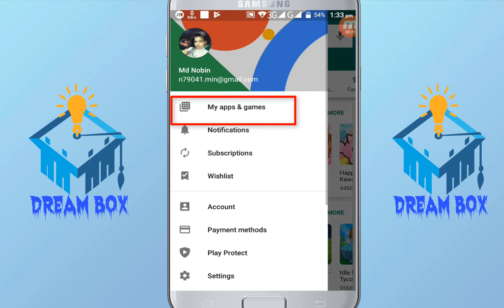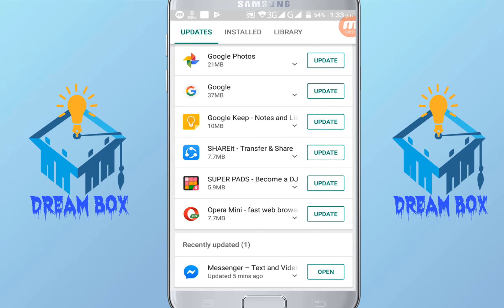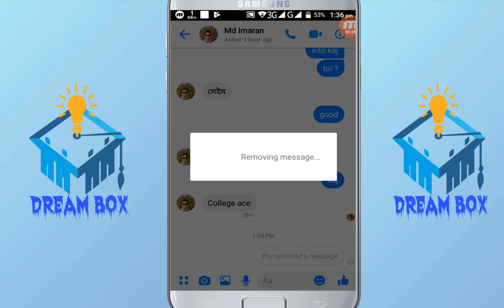How To Delete Messages On Facebook Messenger. (Permanently )